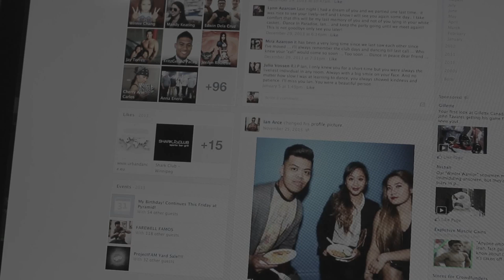Ian Arce | 40 Days